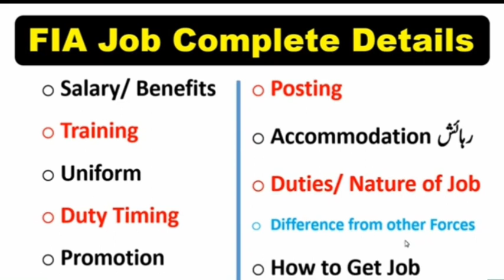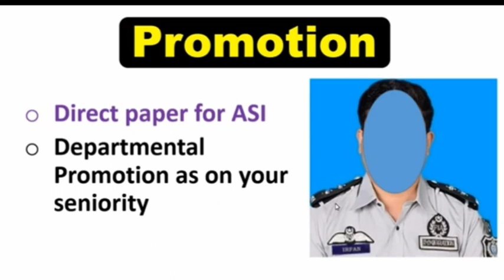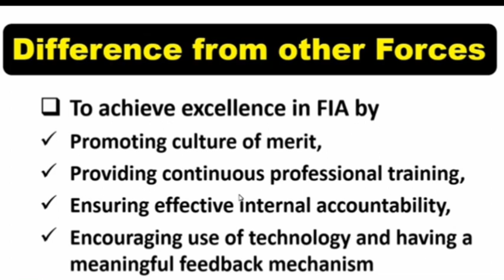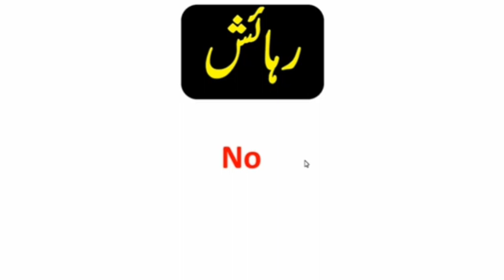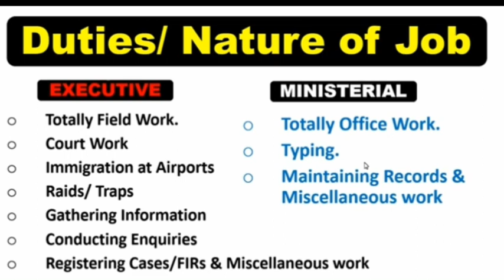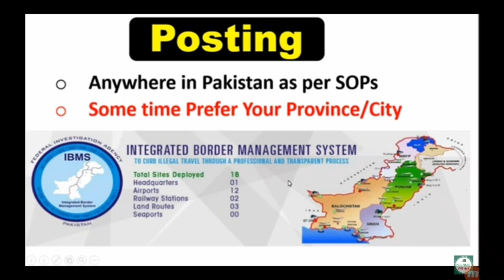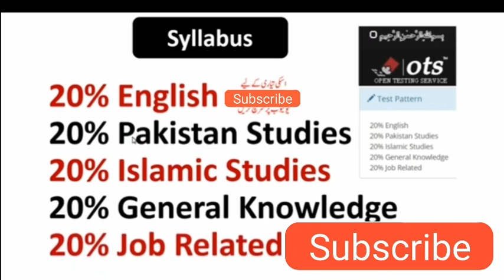FIA new jobs 2019 | FIA Salary | FIA Traning |FIA Past paper | FIA Promotion | FIA Syllabus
FIA JOBS COMPLETE INFORMATION
SALARY
DUTY TIMING
TRANING
PROMOTION
NATURE OF JOB
SYLLABUS
HOW TO GET JOB
AND OTHER INFORMATION
AWAN TV